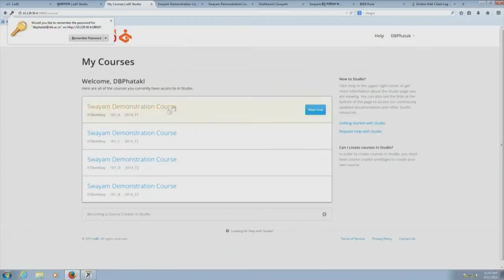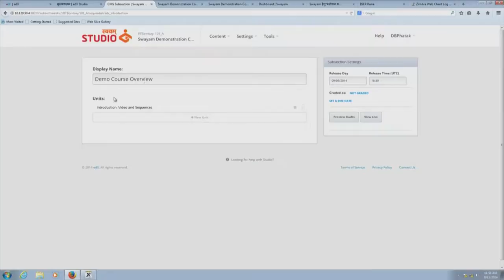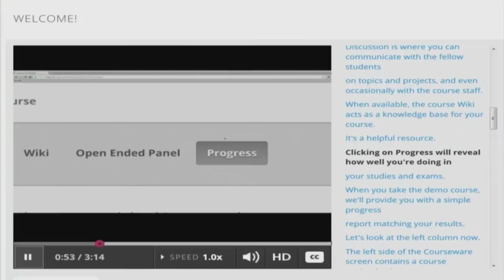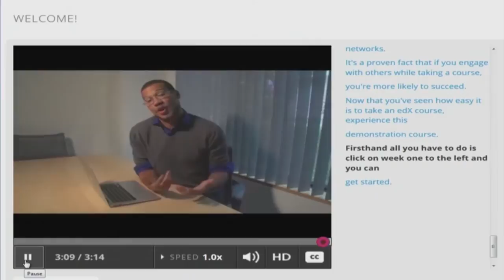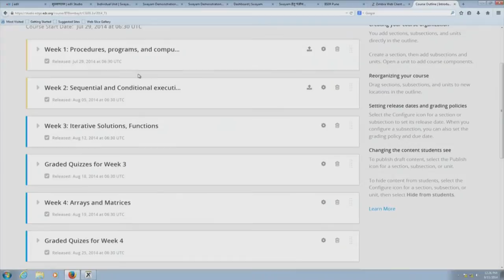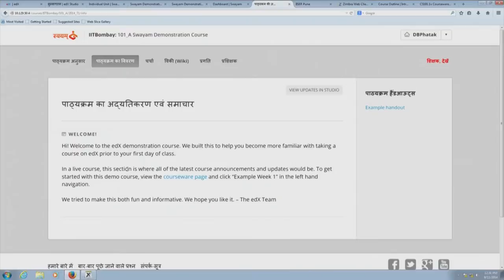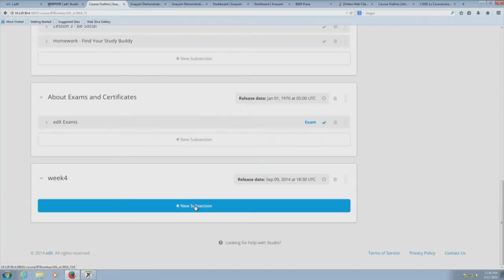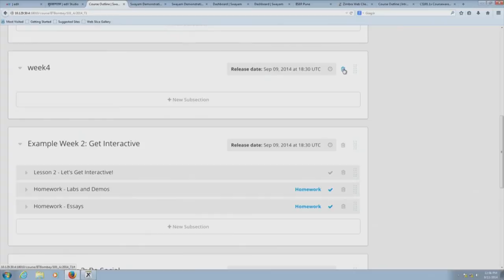DOMHE S003 Course Creation Using Swayam Studio